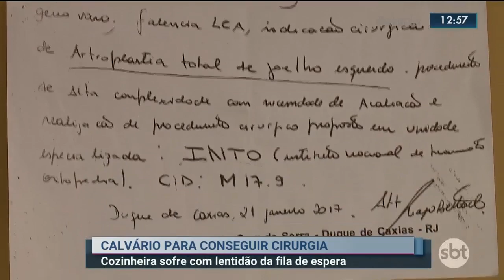Cozinheira vive calvário por uma cirurgia no joelho